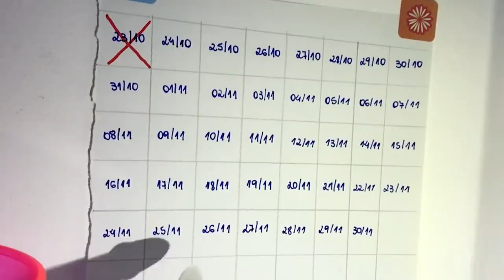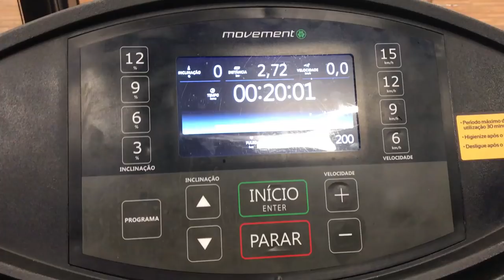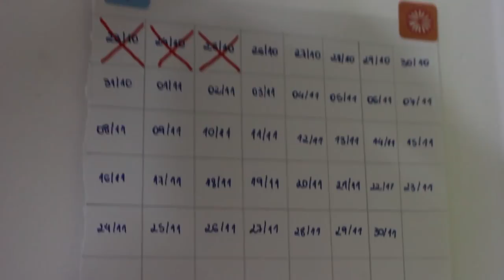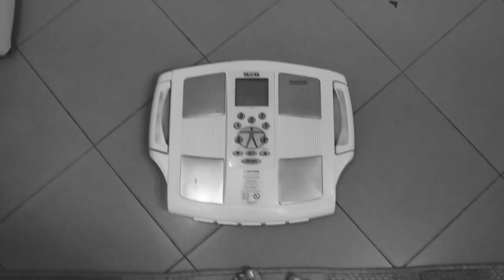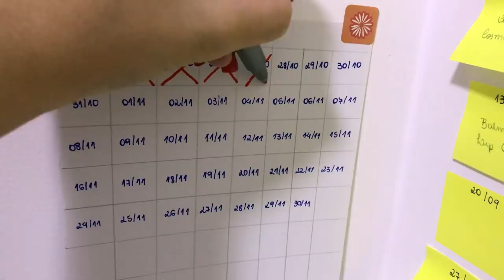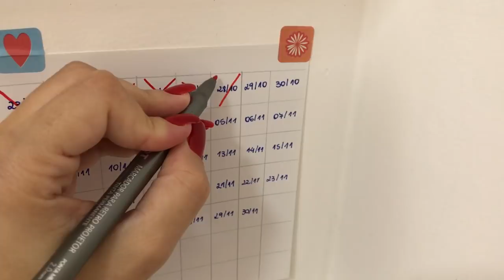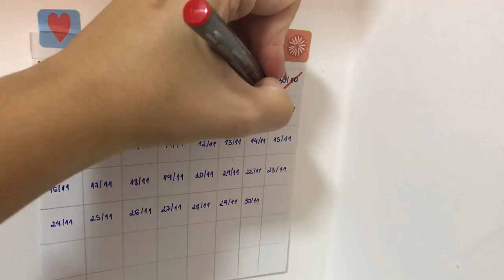DIETA VLOG: QUERO SECAR EM 3 SEMANAS | Ep 1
Comecei a me alimentar bem essa semana e resolvi mostrar pra vocês. Vamos entrar nessa comigo?

Beijinhos